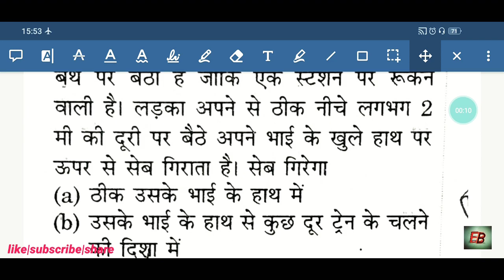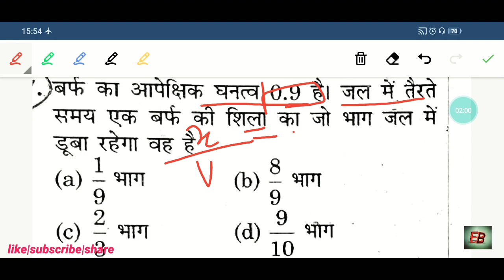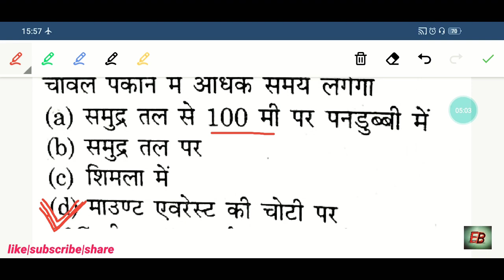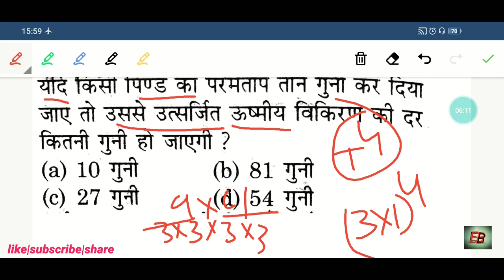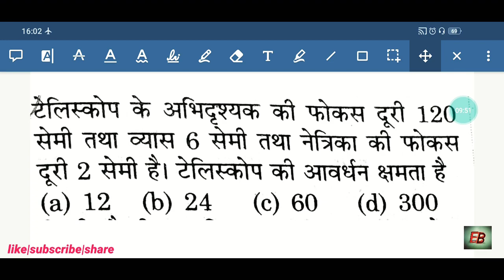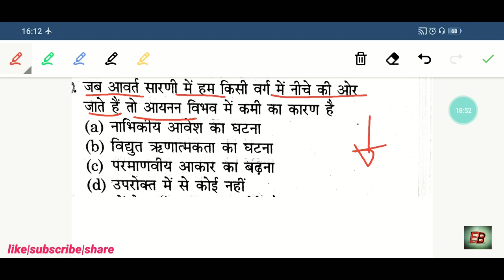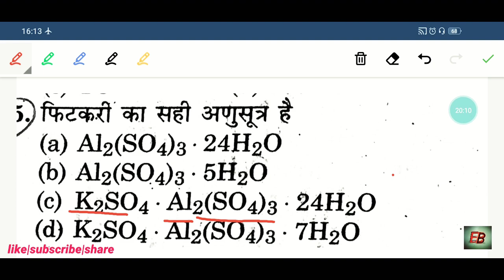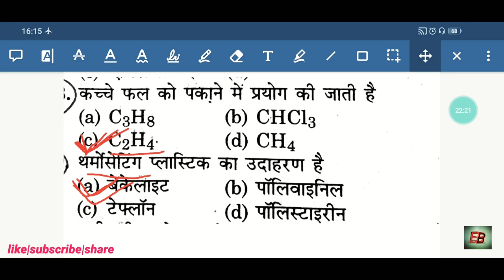Polytechnic entrance exam 2020 ke liye important question |polytechnic entrance exam preparation p10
jeecup /jeep etc polytechnic entrance एग्जाम 2020 की तैयारी polytechnic 2020 science pdna bhaut easy...
polytechnic admission 2020,
polytechnic eligibility,
polytechnic online,
polytechnic cet,
polytechnic syllabus,
polytechnic exam result,
up polytechnic,
polytechnic form,
polytechnic examination,
up polytechnic admission 2020
polytechnic exam,
result polytechnic,
polytechnic 2020,
govt polytechnic,
polytechnic government,
polytechnic online registration,
polytechnic,
                                                                                                               thankyou🈯🈯💥💥💥💪💪